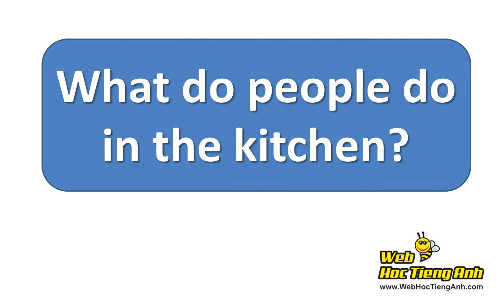Learning Vocabulary Video: Things to do in the kitchen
Từ vựng tiếng anh về hành động trong nhà bếp. Để xem chi tiết về phiên âm, nghĩa từ vựng; xin truy cập